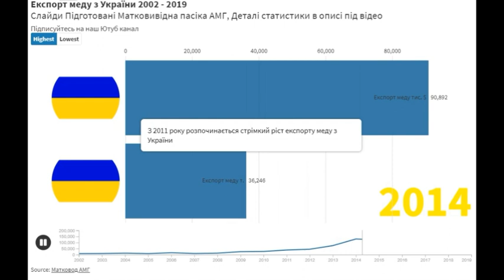Експорт Меду та Оптова ціна на Мед з України 2002 - 2019 Статистика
Експорт меду та Оптова ціна на мед з України 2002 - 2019 Статистика. В этом видео рассмотрим этот вопрос. Матковод АМГ. Наш Сайт Заходьте

Заказать і купить матки Дзвоніть 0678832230 .

Неплодные матки по почте, матки поштою та нова пошта.

Статистичні дані взяті з сайту Державна Фіскальна Служба України

Музика: Freedom_ - Dan Lebowitz

Слайди підготував: Матковод АМГ (погугліть нас в інтернет)